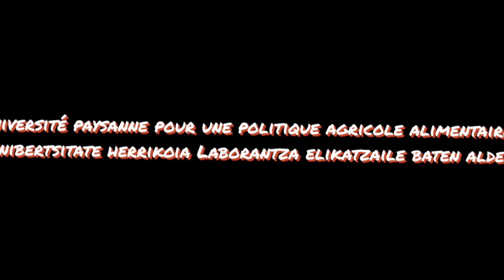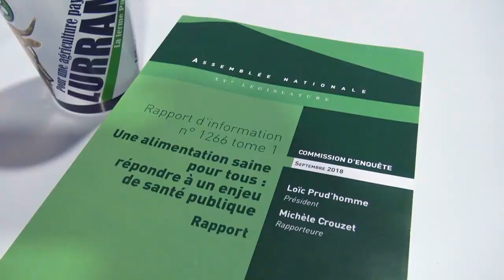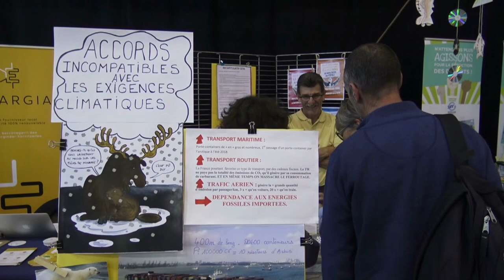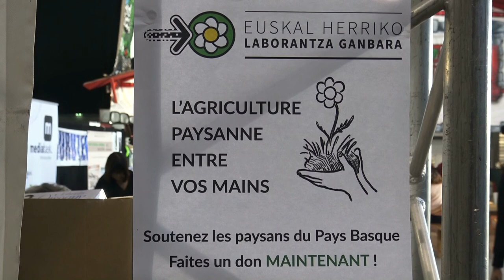Les lobbys veulent nos assiettes / Lobby-ek gure platerak nahi dituzte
Samedi 17 novembre 2018, Loïc Prud’homme, Député de la Gironde, après avoir défilé auprès des gilets jaunes à Bordeaux, est allé à Biarritz. LURRAMA, la ferme Pays Basque ouvrait ses portes durant 3 jours. L’université paysanne et l’association Euskal Herriko Laborantza Ganbara avaient invité le Président de la commission parlementaire sur l’alimentation industrielle, ainsi que Benoît Biteau, paysan agronome, Conseiller régional Nouvelle-Aquitaine.
Les propos et constats autour des lobbies sont clairs et nets. On y apprend que la F.N.S.E.A. est faiseur de rois, que quatre à cinq semenciers se partagent le marché régional, que cinq plates-formes de la grande distribution font tempête sur les prix d’achat et de vente.
En Europe, l’E.F.S.A. est l’oreille des industriels. Mais quid des effets cocktails ? Tandis que la P.A.C. ne profite qu’aux gros propriétaires terriens e non pas aux employeurs de mains d’œuvre d’une agriculture vertueuse.
En France, c’est la politique des engagements volontaires qui est préconisée. Tandis que les pesticides dont le glyphosate et perturbateurs endocriniens détruisent faune, flore…et même les huîtres de Marennes-Oléron ! Avec les interventions du public, vous entendrez parler de la stratégie d’influence, de l’alimentation sure / saine et du bien-être animal.
Savez-vous qu’une laitue de la grande distribution nous - la collectivité - coûte 27€, alors qu’une laitue de l’agriculture biologique ne coûte à son acheteur qu’un euro !